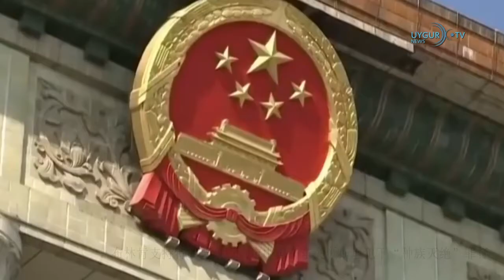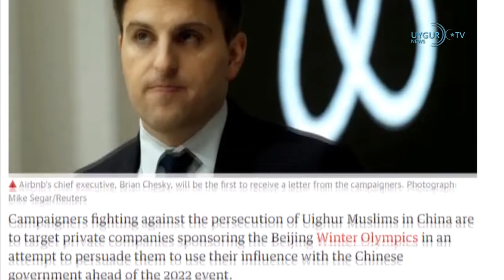20 01 2021 伊朗欢迎海湾阿拉伯国家与伊朗对华